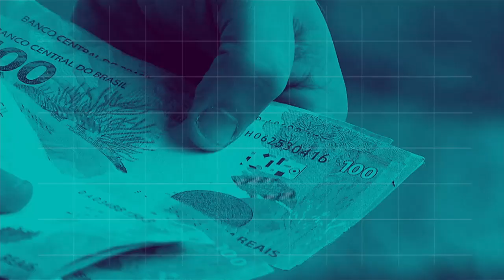REPÓRTER NBR 18h - 24 de outubro de 2018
NBR 18h - 24.10.18: Com o programa Rota 2030, do governo federal, os investimentos na indústria automobilística no Brasil devem voltar a crescer. Veja também:  O Ibama autorizou hoje o funcionamento do Eixo Leste do Projeto de Transposição do Rio São Francisco.